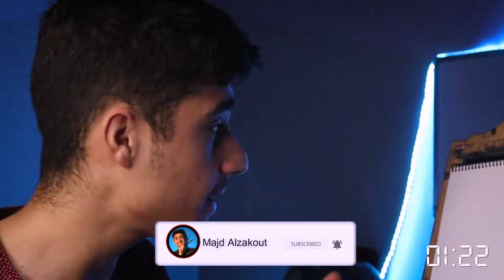كيف ترسم لوحة بتجنن بثلاث الوان فقظ وبدقيقة!! (على تحدي رح تعجبك)😉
ليوم رح علمكن كيف ترسمو لوحة بتجنن بثلاث الوان فقط وبدقيقة واحدة
بتمنى تعجبكم وتحبوها !
طبعا رح  نستخدم فيها 3 الوان فقط
مشاهدة ممتعة !
بتمنى تشتركو  بالقناة وتفعلو الجرس اذا اعجبكن الفيديو

اشتررررررررررك
هدفنا 1 مليون